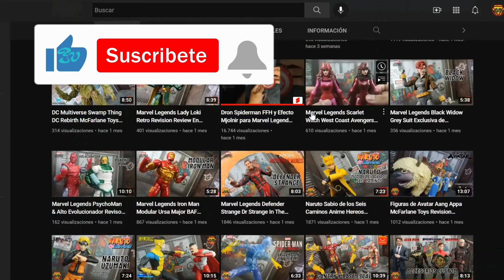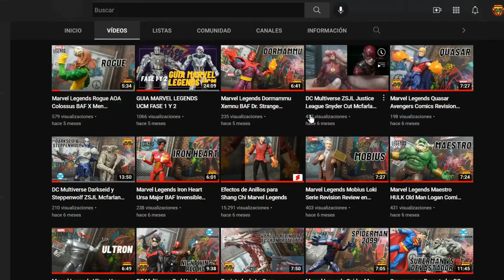Marvel Legends Red Skull What If Khonshu BAF Revision Review En Español